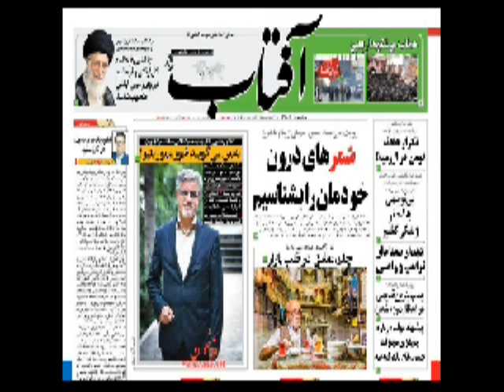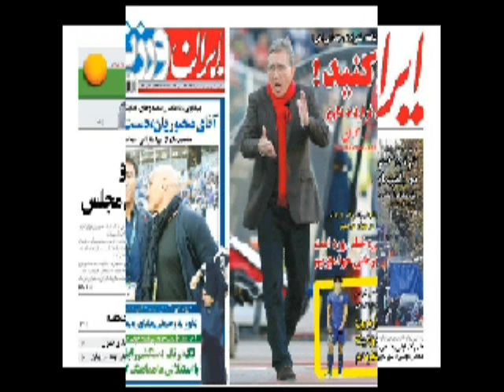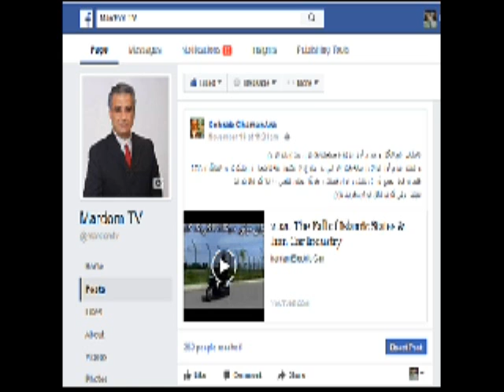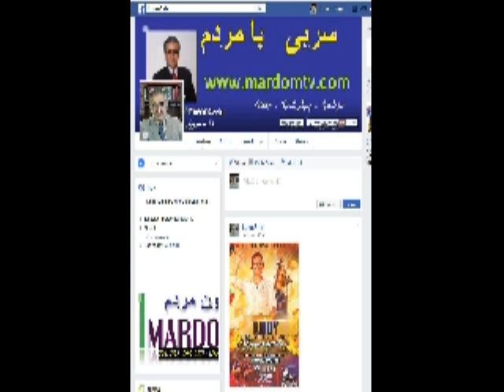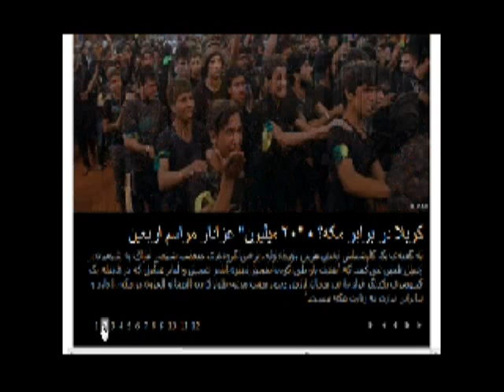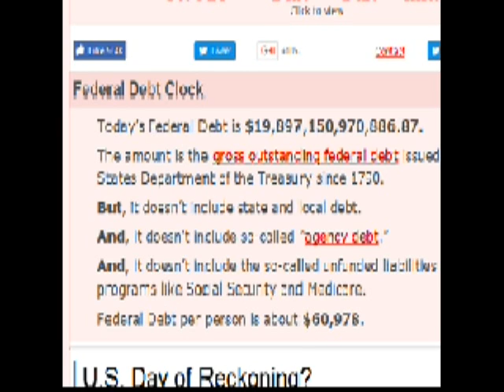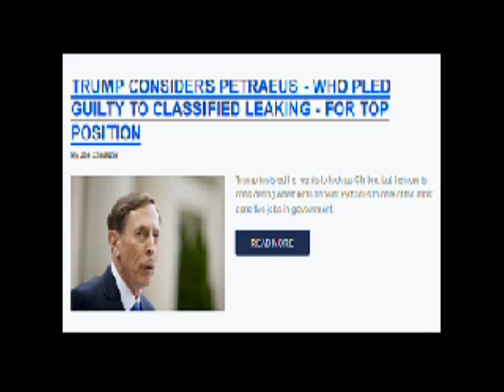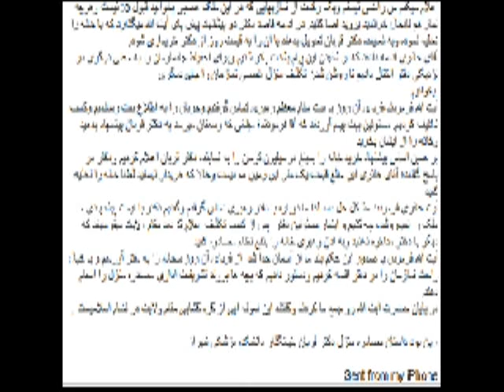Sorbi 2016-11-21 * Persian TV * Mardom TV usa * ​سربی با مردم ​